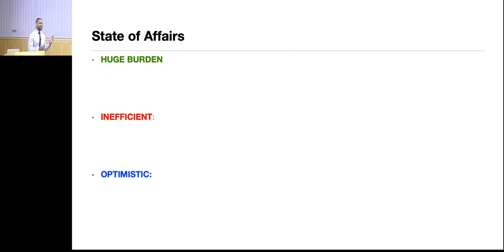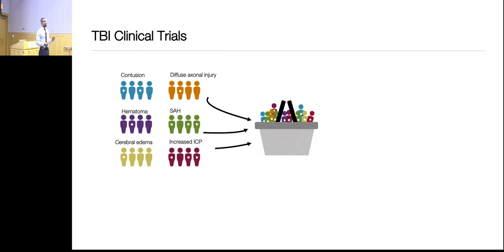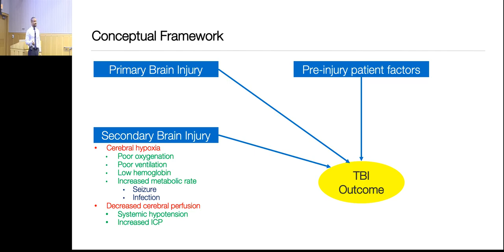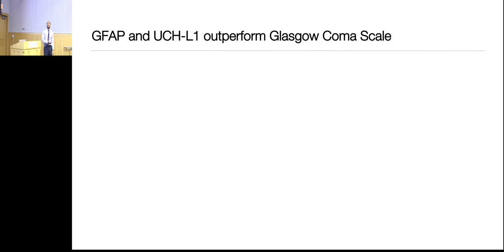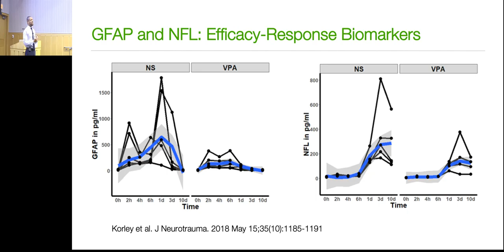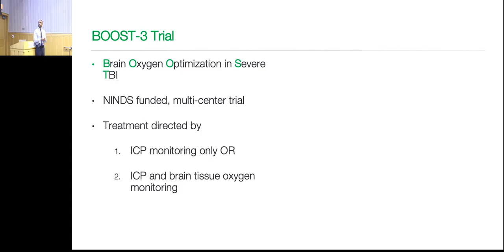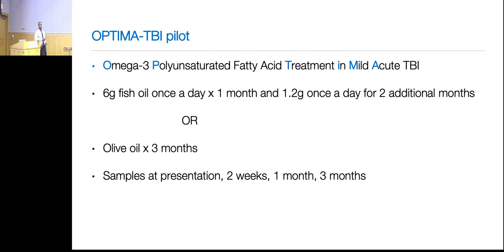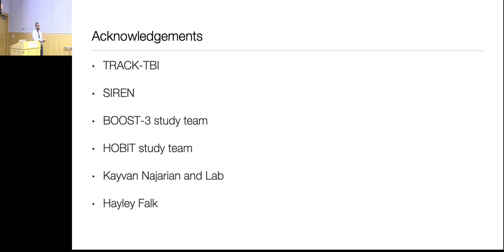CCMB Seminar 12/05/18 Frederick Korley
Monitoring recovery from traumatic brain injury using blood-based biomarkers